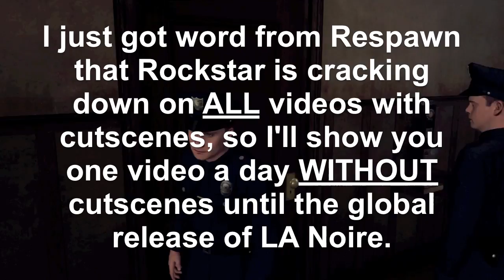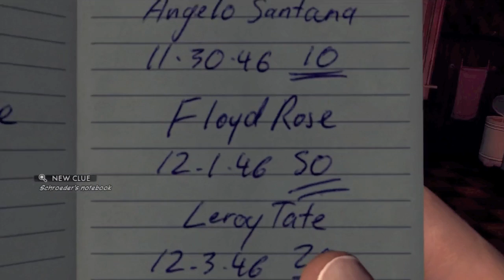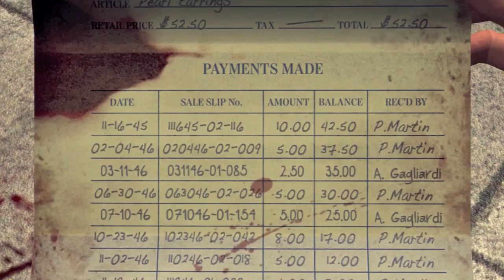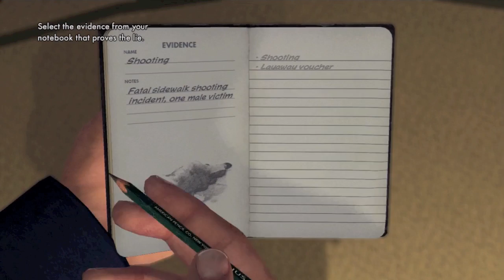LA Noire: Walkthrough Part 2 - Murder on the Streets (No Cutscenes)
Hey guys, this has no cutscenes because Rockstar will remove videos that contain cutscenes before the global release of the game. I will repost these first three videos WITH the cutscenes on Friday when it is released globally. Thanks for understanding! Enjoy!